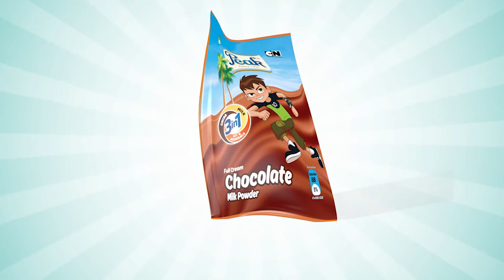Adventures of Lola and Chuchu Trailer